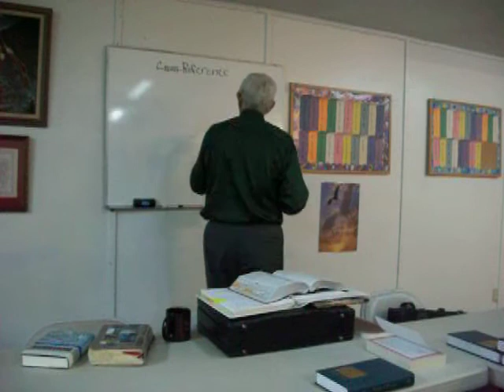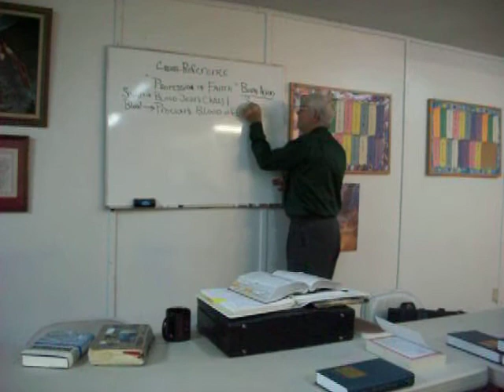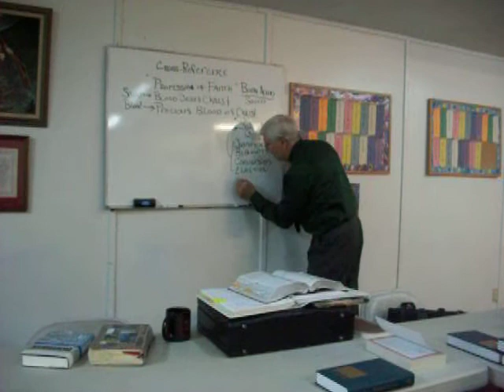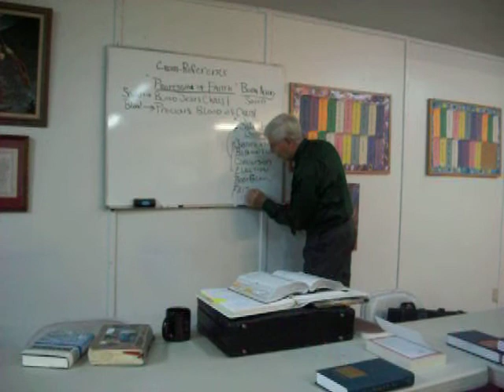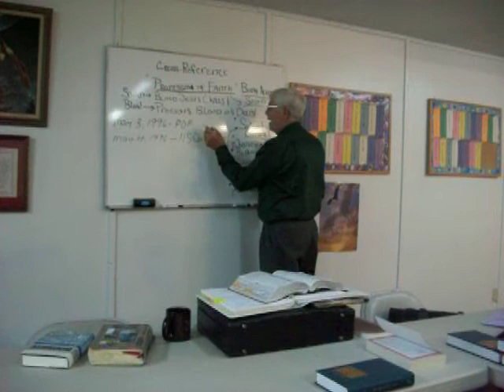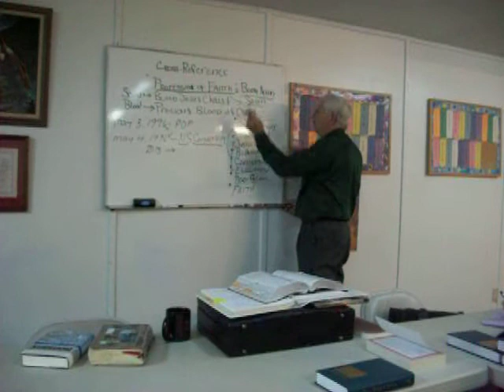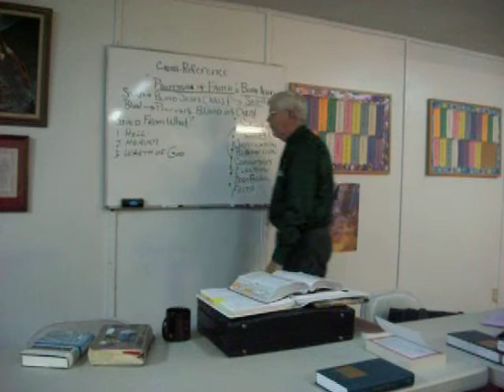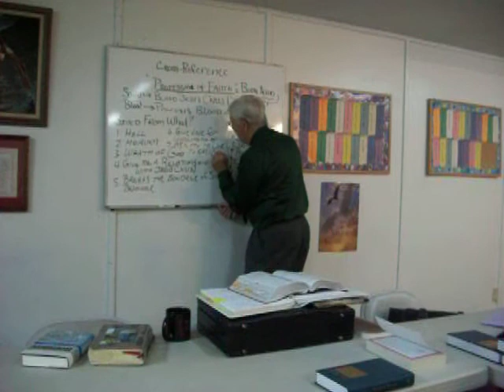Doctrine of Salvation 1 A Real Profession of Faith